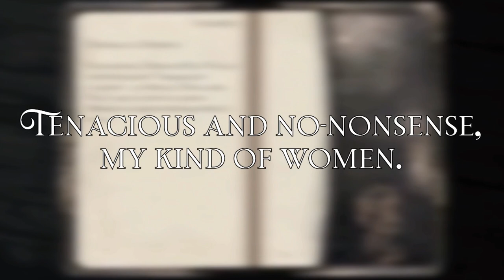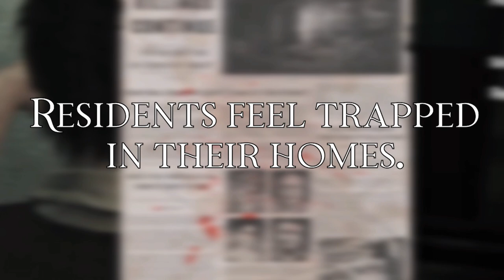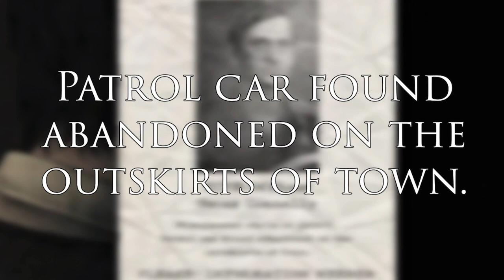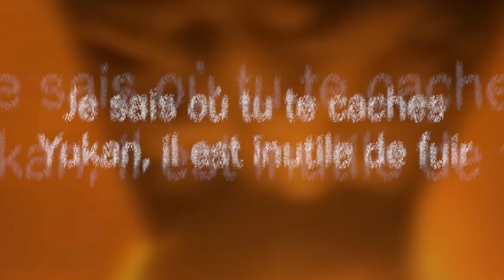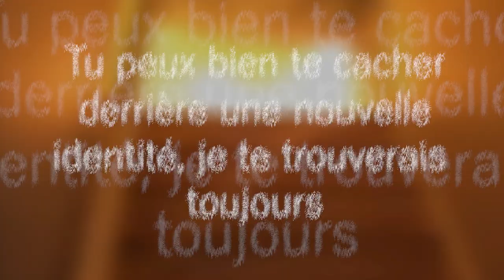I am one of your kind now! | The Evil Within #4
We find Sebastian Castellanos back in his pool when he decides to go inside a city's ruin to chase after Lesley, the patient that fled the incident. Now we are left in the middle of this COMPLETE NIGHTMARE as zombies are eager to use us as a breakfast! Oh and there is a doctor that is desperately trying to get himself killed, but is unsuccessful.

Humans are so weird!

   ▶  Batman's Theme (Hans Zimmer)
   ▶  tu ne peux pas te cacher